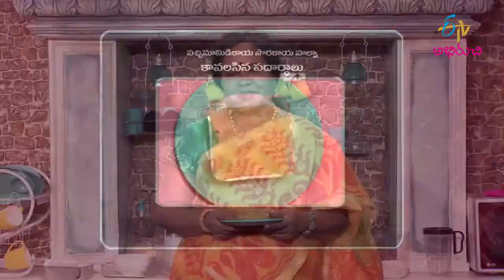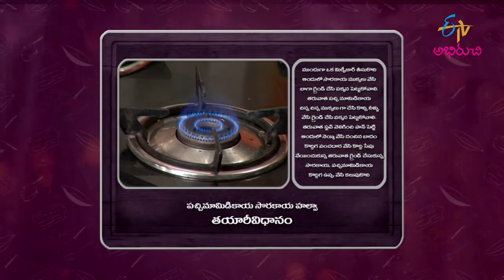Pachi Mamidi Sorakaya Halwa | Gorumuddalu | 4th July 2022 | Full Episode | ETV Abhiruchi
పచ్చి మామిడికాయ సొరకాయ హల్వా - ఓ కొత్త స్టైల్ లో

Chapters
00:00 Start
00:46 Pachi Mamidi Sorakaya Halwa

Enjoy the delicious sweet recipe of Pachi Mamidi Sorakaya Halwa in which blended bottle gourd and mango are cooked with sugar mixture.